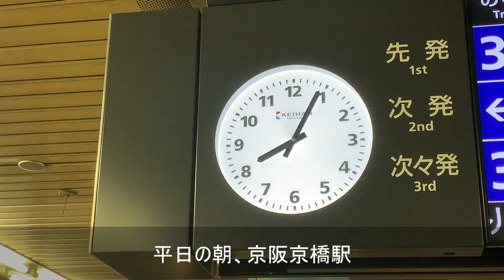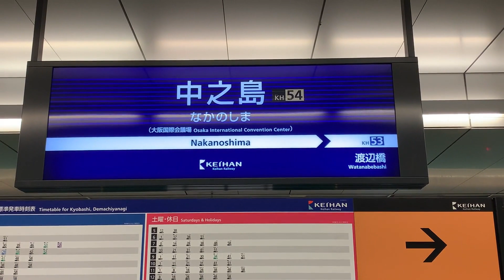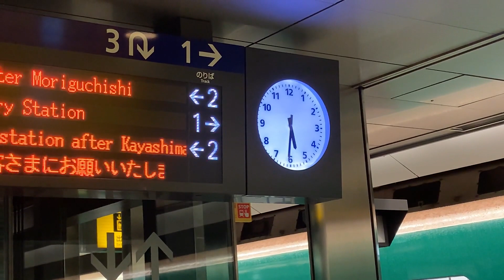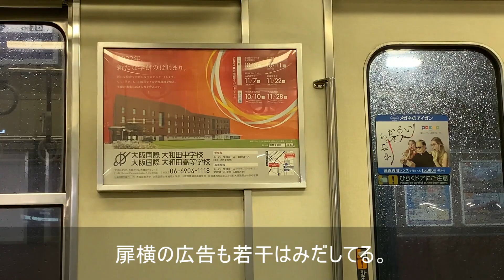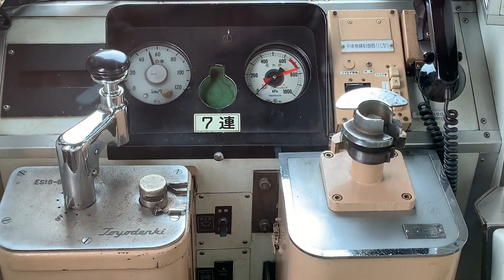[引退]1車両5扉、昼になると3扉になる全国唯一の車両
京阪5000系電車は、日本の鉄道車両で初めてとなる片側面に両開5扉を備える多扉通勤車であり、朝ラッシュ時は、一度に多くの客をさばくために5つの扉で運用し、それ以外の時間帯は、5扉のうち2扉は締め切り、その扉には座席を配置できるようになっている。
かつて、山手線や営団日比谷線、東急などが6扉仕様の車両を運用していたが、ラッシュ時もそれ以外の時間帯も座席スペースはかわることはなかった。
5000系設計当時、京阪は、大阪・京都両市内における路面電車との平面交差の関係上、京阪線の架線電圧が開業以来の600Vのままとされていた。電線の電流量上限などの制約もあって、1編成7両が限界とされてきた。さらに、複々線化も天満橋駅から守口市駅までで守口市から京都方面の沿線人口の急増による混雑解消はほとんどすすんでいなかった。
この結果、京阪線の混雑率は最大で190%に達しており、特急・急行を含む全列車のダイヤの乱れが常態化していた。
昇圧化と複々線化は10年前後の時間がかかるとされ、ダイヤ乱れの原因になりやすい普通列車の乗降時間を短縮し、かつ7両編成という限られた編成両数の中でさらなる輸送力の確保を可能とすべく、全車が5扉を備える本系列が開発・新造された。